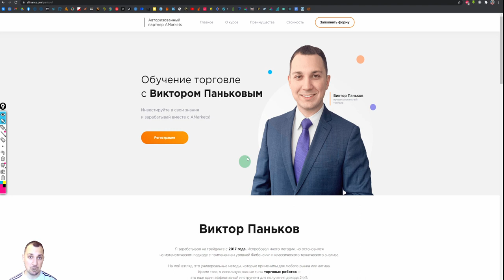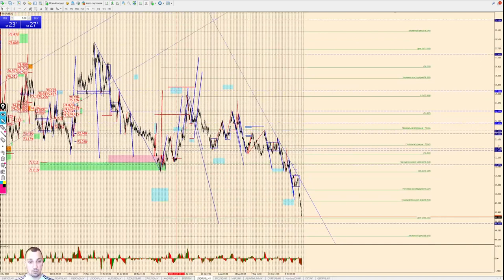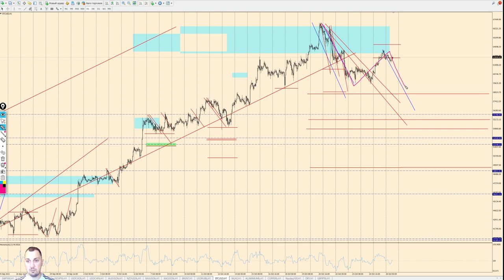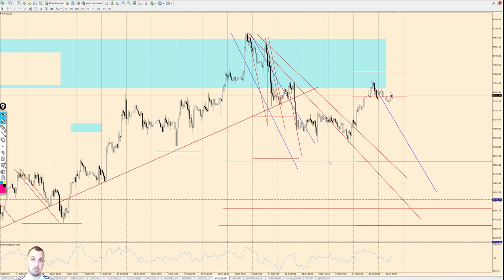Виктор Паньков: математический анализ рынка на 26.10.2021 | AMarkets